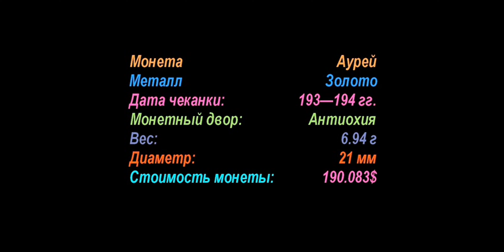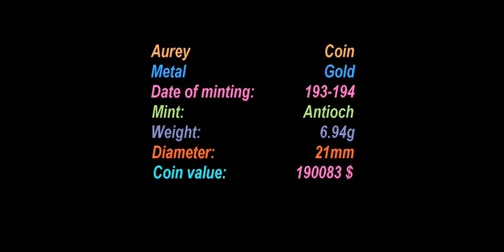✅ Аурей, 193 г 194 г , Монета, ПЕСЦЕННИЙ НИГЕР, 🌏 Aurey, 193 194, Coins of Ancient Rome 🏺